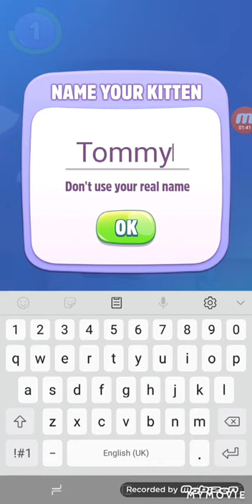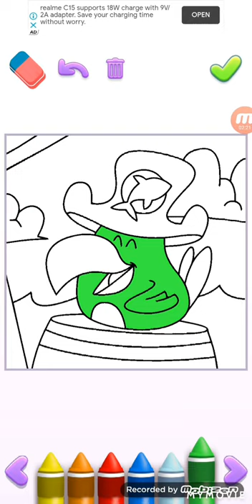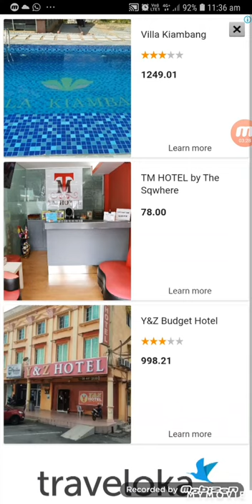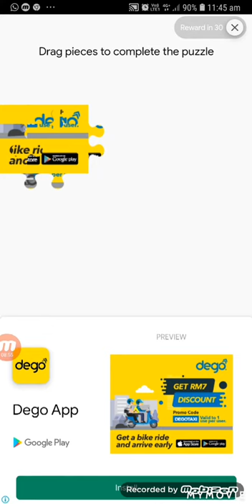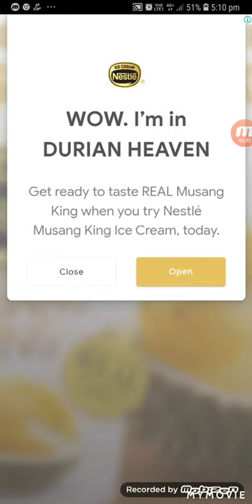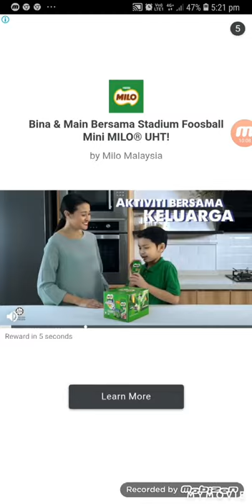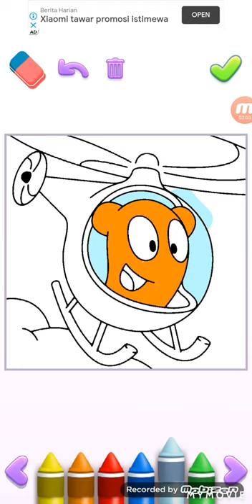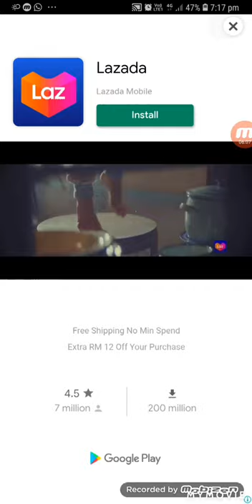My Talking Tom 2 ll level 1, 2, 3, 4, 5, 7, 8, 9, 10